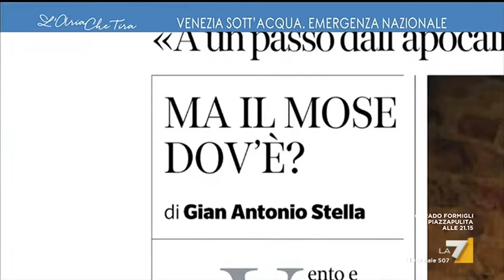Venezia sott'acqua, Bruno Vespa: "A Venezia si concentrano tutte le caratteristiche ...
Venezia sott'acqua, Bruno Vespa sul Mose, MOdulo Sperimentale Elettromeccanico: "Si era bloccato per una lite, per un malinteso, questa è l'Italia".